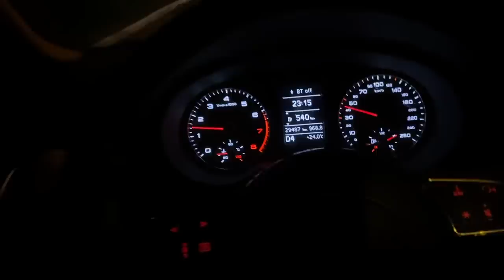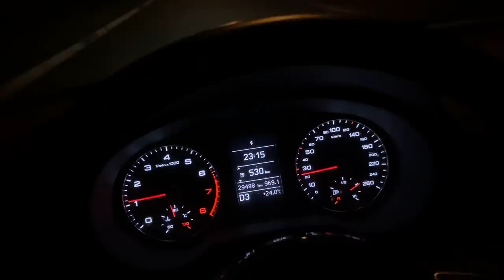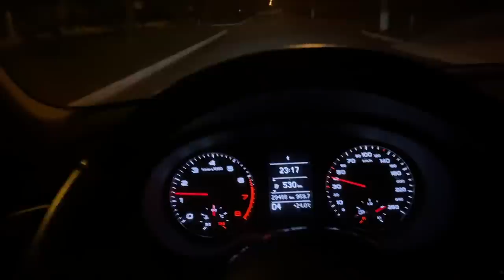FUI NA MANICURE CORTAR A UNHA DO PÉ